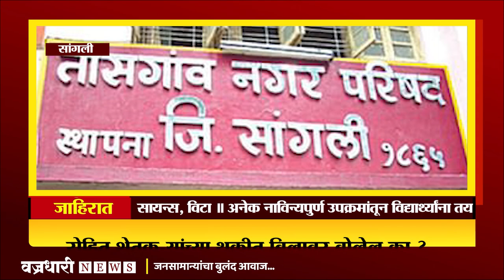तासगाव कवठेमंहकाळची जहागिरी आणि वतनदारांचे इशारे ।। वज्रधारी न्यूज ।।